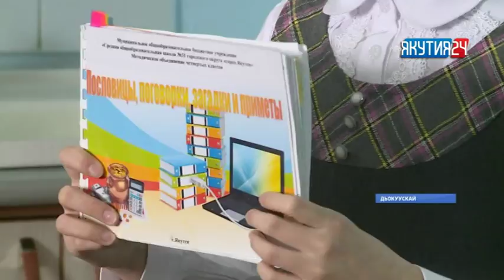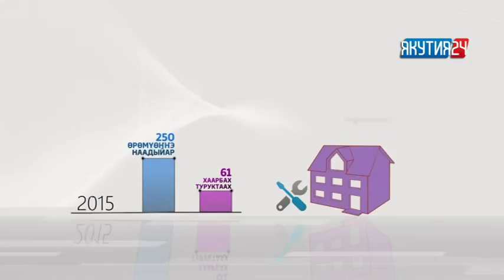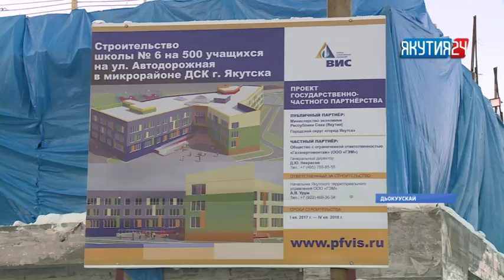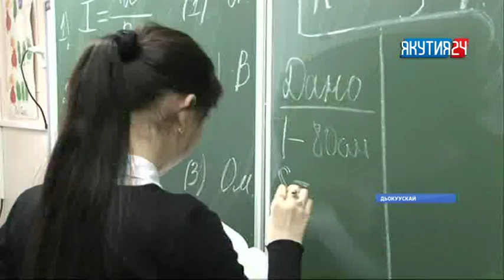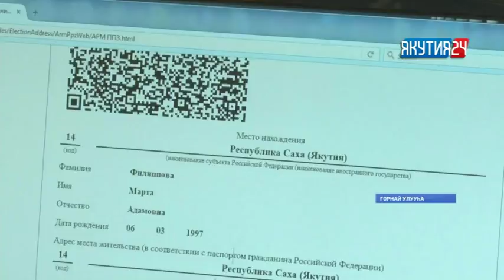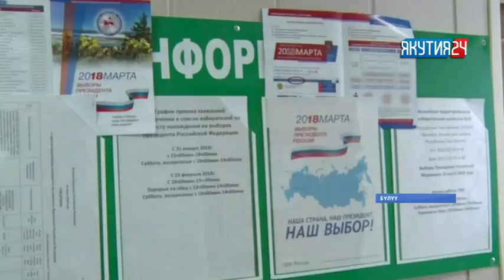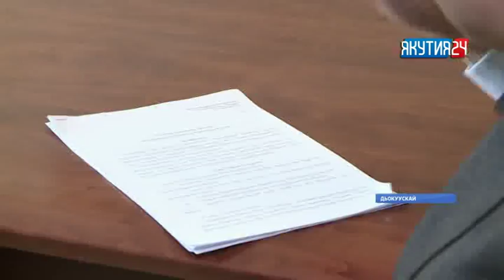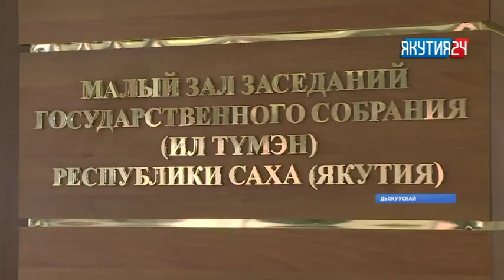"Күнтэн күн" (03.03.2018)